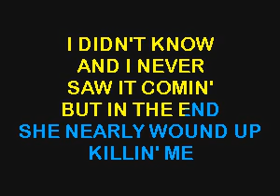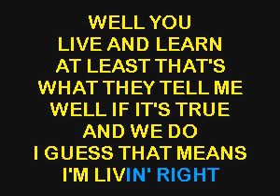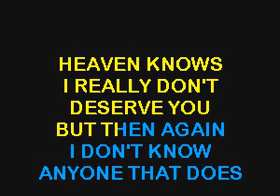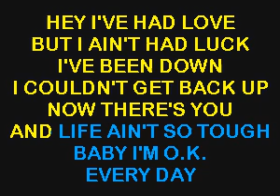SC8309 08 Royal, Billy Joe I'm Okay And Gettin' Better [karaoke]